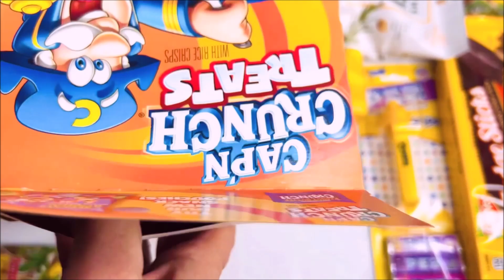New Snack UNBOXING Captain Crunch Peanut butter CRUNCH chocolate drizzle cereal bars